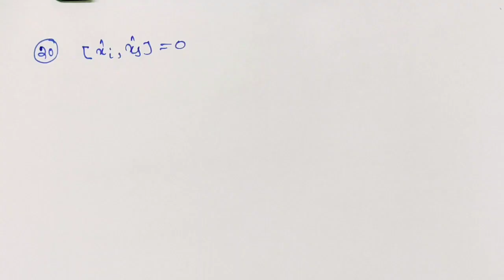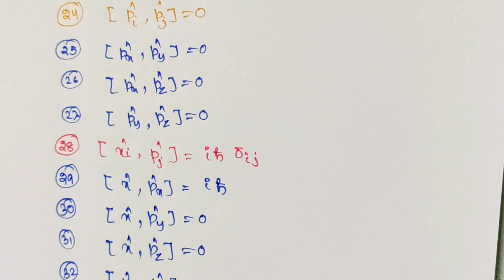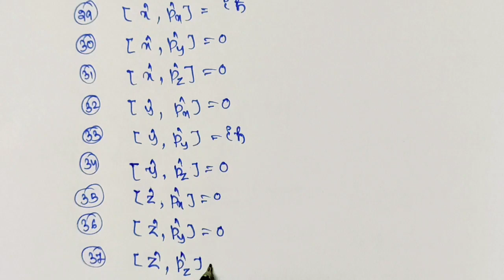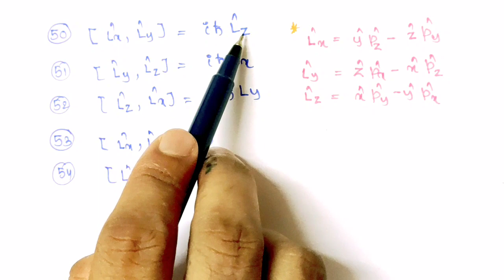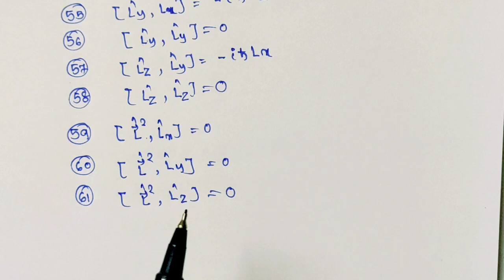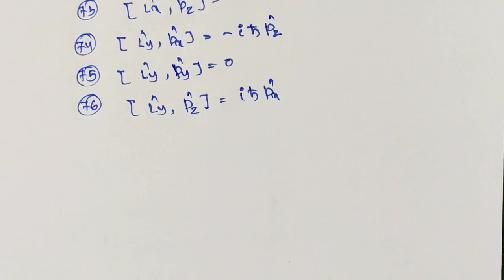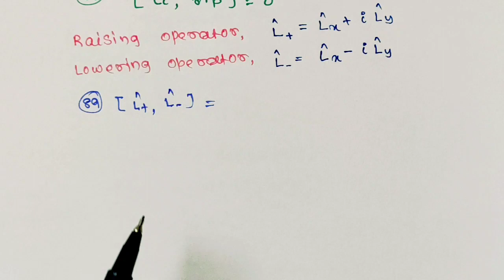Commutation Relations in Quantum Mechanics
This video contains the various commutations relations of different operators.